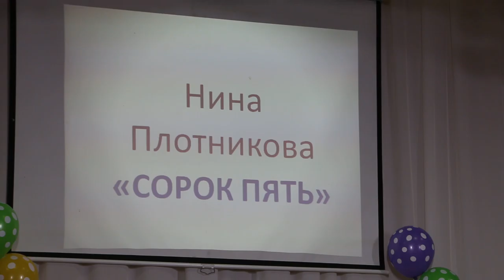12-Нина Плотникова - "Сорок пять"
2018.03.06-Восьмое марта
Нина Плотникова - "Сорок пять"